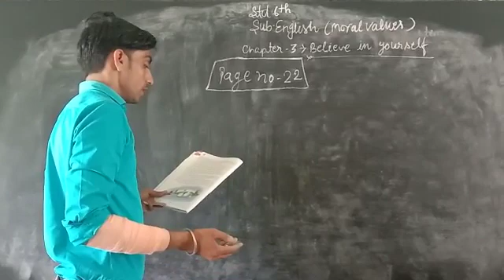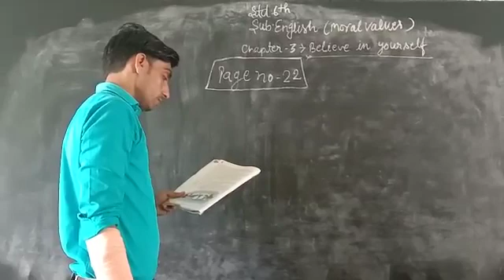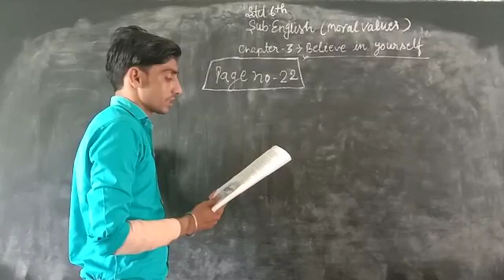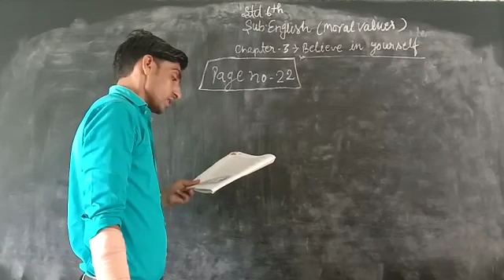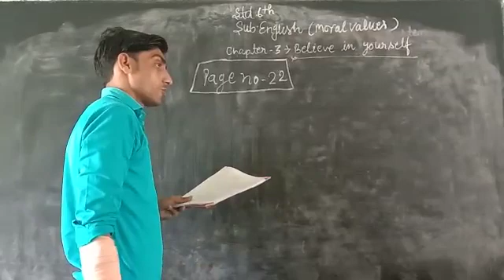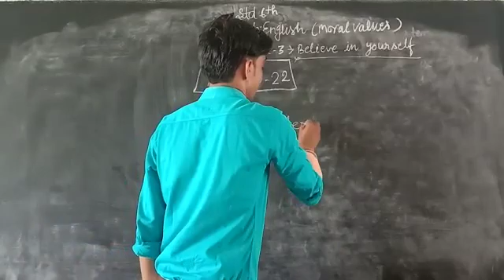23 July 2020